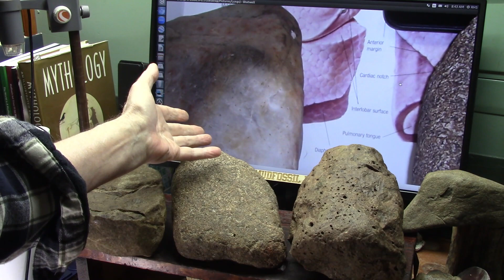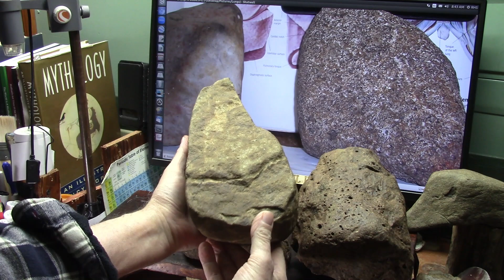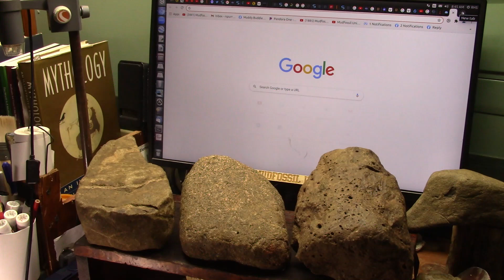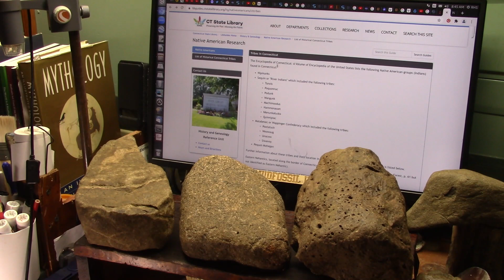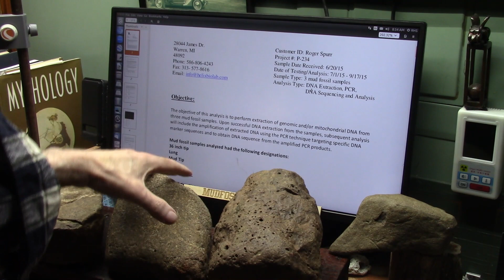3000 Year Old Bear Bone is actually Tribal Human Remains and DNA is being Traced to Migrations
Because of "Modern" Geological opinions...the truth about Indigenous People has been suppressed and is still suppressed today.
I have Native American Human Remains on my Property so I have full rights and wish to Donate everything to The Local Tribes in my area.
The University System refuses to examine my research into perfectly preserved fossils. So I offer my Specimens and my Research to local Tribes here in Connecticut and any knowledge I can offer to ALL INDIGENOUS PEOPLES.